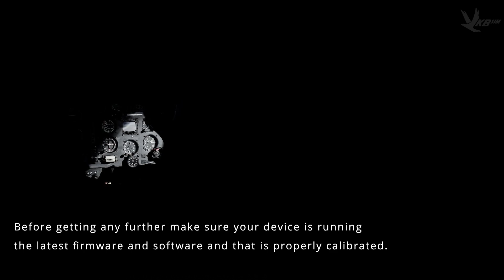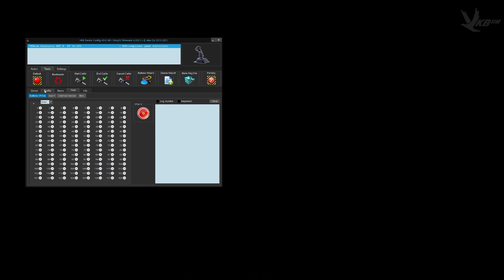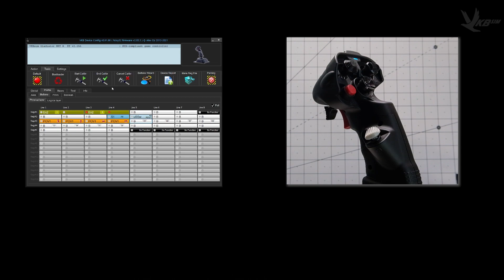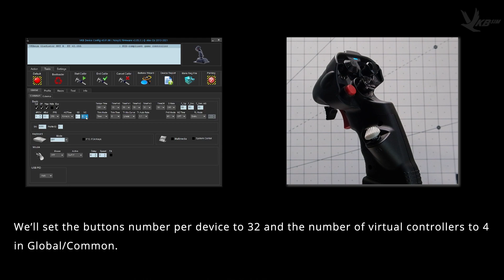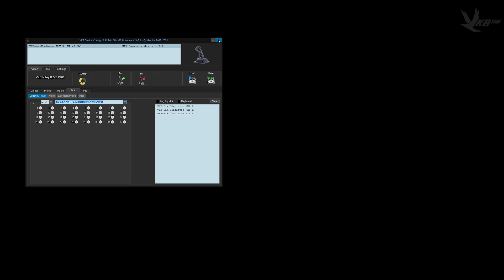Software tutorials - Virtual controllers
This tutorial explains how to split the joystick into several virtual controllers, operation useful when your joystick has more than 32 buttons and some games like Elite:Dangerous won't recognize more than 32 buttons per device.

VKB Rest of the world